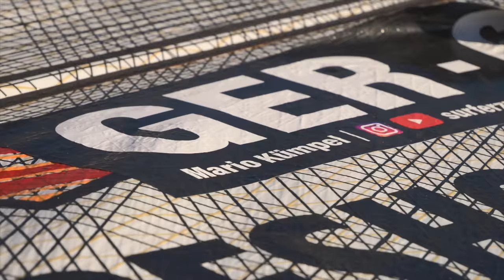WARUM MEIN KANAL ENGLISCH WIRD & BURNOUT UPDATE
Zusatz: North Shore

00:00 Intro / Worum geht es?
02:20 Die Zukunft des Kanals
17:52 Update zu meinem Burnout